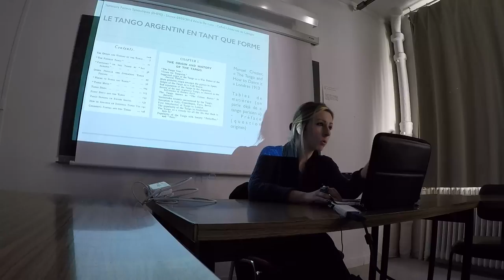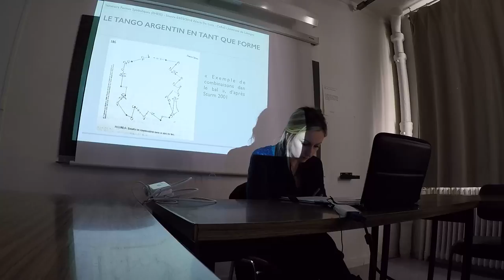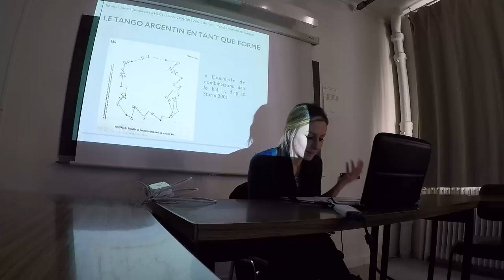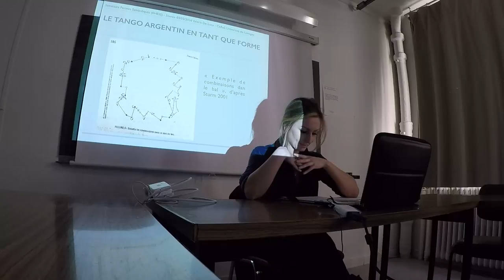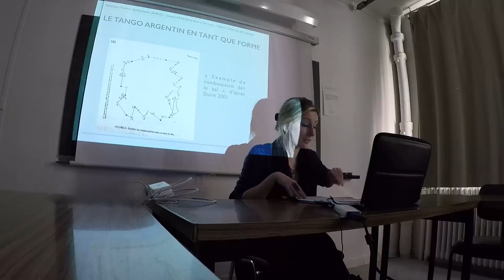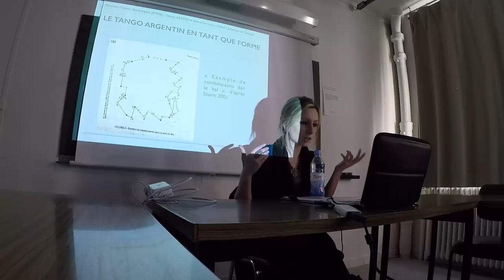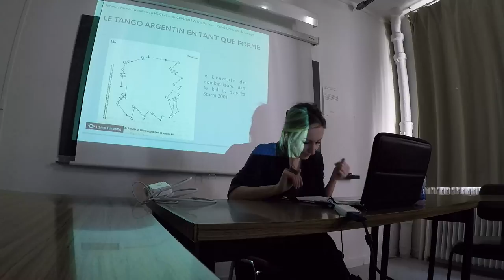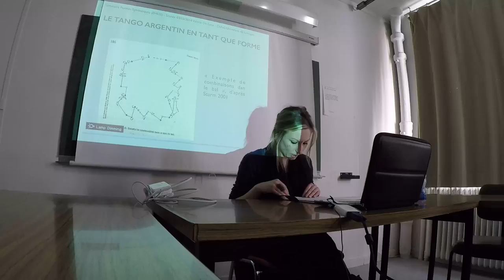Valeria De Luca - Le tango argentin en tant que forme - Partie 2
Dans cet exposé, qui constitue une première ébauche de notre travail de thèse sur le tango argentin abordé d’un point de vue sémiotique, nous souhaitons souligner la complexité et l’hétérogénéité du tango en tant que forme signifiante, s’étayant sur plusieurs niveaux à la fois que l’on peut résumer comme suit : corporel, pratique, identitaire.
Nous nous efforcerons de montrer comment différentes approches disciplinaires du tango affichent une indécision sémantique concernant la signification et les usages du mot tango même, à partir desquels une véritable invention des origines et plusieurs généalogies ont été bâties.
Dès lors, à partir de différentes sources disponibles (contributions disciplinaires diverses, sources textuelles produites à l’intérieur du milieu du tango, etc.), nous essayerons d’interroger le statut de la forme symbolique tango, de sa déclinaison corporelle à son investissement identitaire, afin de comprendre si et comment on peut tenir ensemble un regard sémiogénétique de l’émergence des formes avec un regard syntagmatique de leur déploiement.